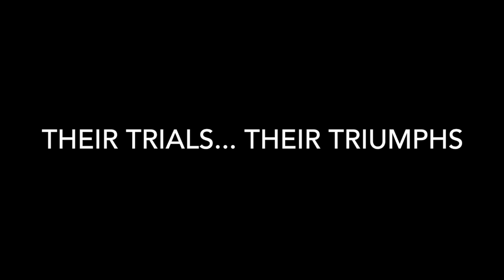Bigger Than U.S -TRAILER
The story of three young people and their lives here in America after leaving their original place of birth in the caribbean